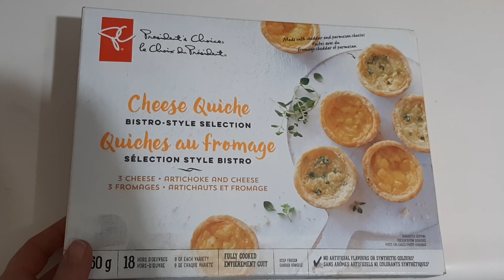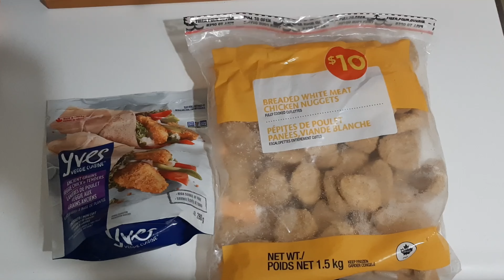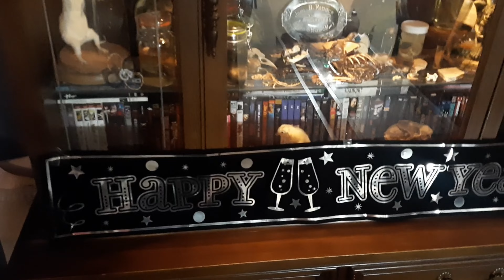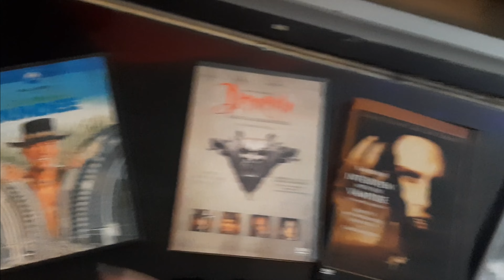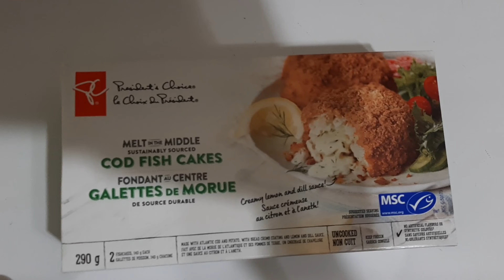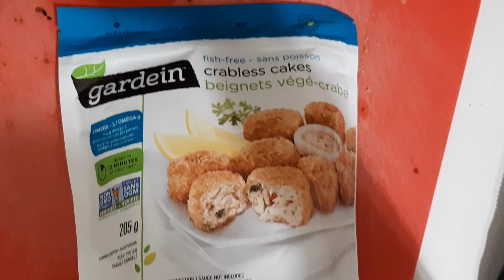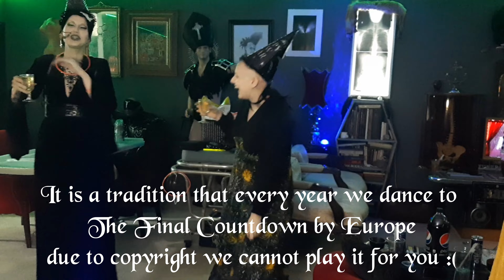Goths Celebrate New Years Eve Vlog | Madame Absinthe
Come along with us as we do the countdown to midnight to ring in 2023! What did you do for New Years?

What videos are you hoping to see us do this year? Give us some suggestions of videos you would like to see us do in 2023 and we will try our best to do some of your suggestions!

We now have a wish list on Throne! You can now send gifts directly in the mail while keeping both yours and my information private.

If you would like to see any specific videos in the future, leave your suggestions in the comment section down below and we will try to do them!

If you are interested in owning Madame Absinthe merchandise you can purchase it off of Red Bubble here, or DM me directly on Instagram with what you'd like to order (absinthe and the glitter t-shirts are not available through Red Bubble but other shirt designs are)

Like my fan page on Facebook for crazy updates about our life and exciting things in the works:

Follow Jessica on Depop: TheJessicat27